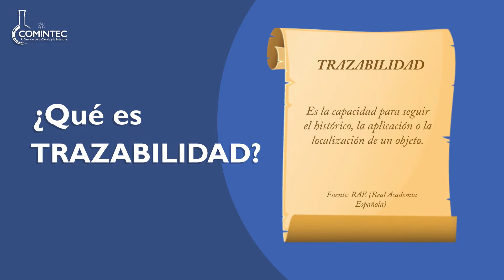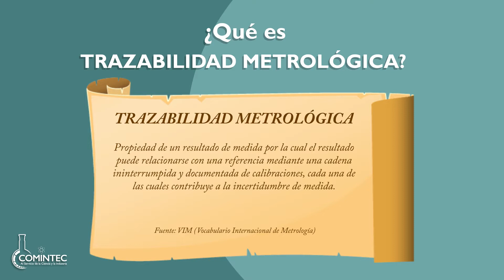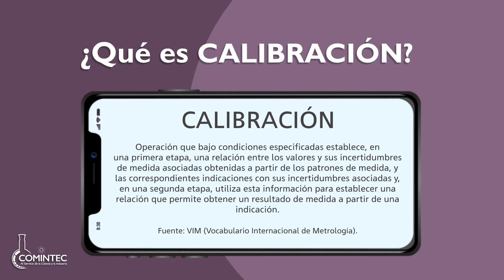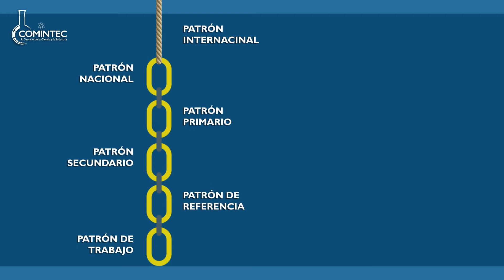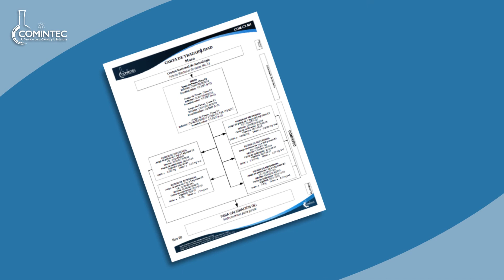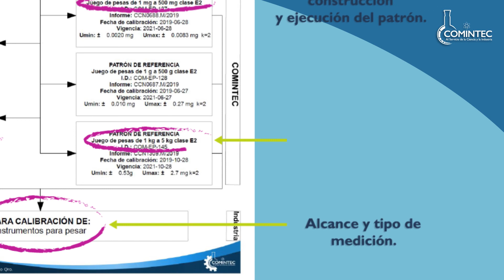¿Qué es TRAZABILIDAD?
Anteriormente hemos hablado sobre los patrones y su clasificación pero, ¿De qué forma nos podemos asegurar de donde viene un patrón y las características que tiene?
¡No te pierdas este video para averiguarlo!

Cualquier duda, comentario o mayor información acerca de nuestros servicios, comunícate con nosotros a: